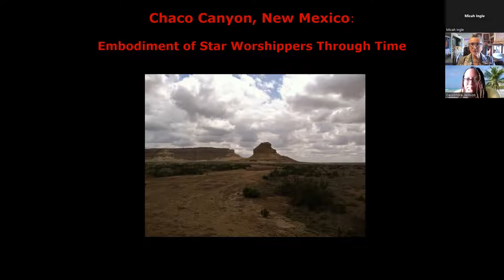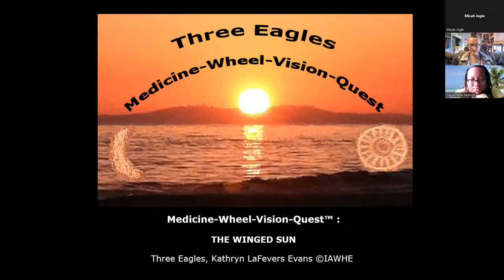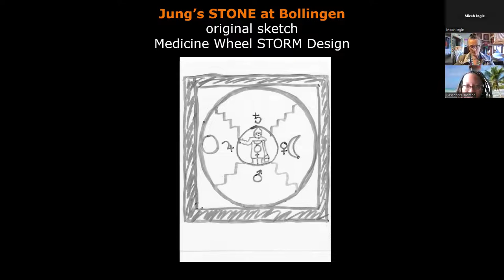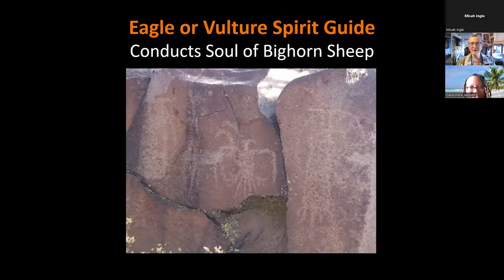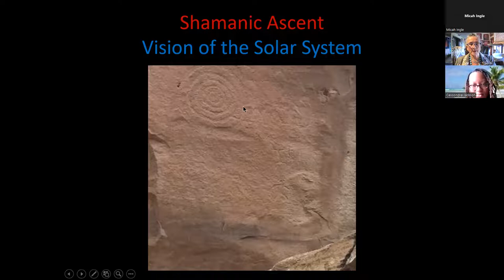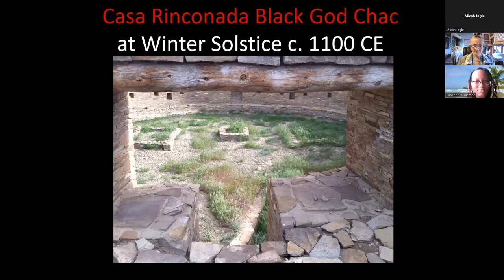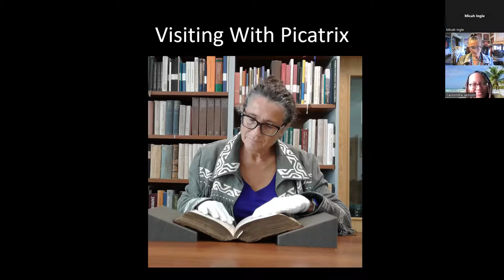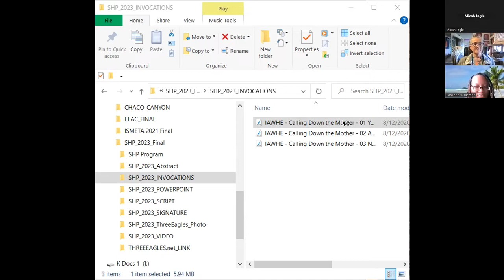Chaco Canyon, New Mexico: Embodiment of Star Worshippers Through Time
Invited Speaker to March 15th Virtual Workshop, preceding the Society for Humanistic Psychology SHP 2023 conference at the University of New Mexico, Albuquerque.

Chaco Canyon, New Mexico's medieval indigenous astronomical observatory, embodies star worshippers from neolithic Anatolia and the US Southwest, medieval Middle East, and Renaissance Europe. Timekeeping through astronomical observations, along with ritual and talismanic astral magic, are shamanic practices that unite humankind throughout time. Shamanism is a universal human endeavor that informs humanistic and other depth psychologies, and is itself embraced as our original indigenous psychology. Using PowerPoint images of shamanic star worship from these widespread locations, I offer a vision of humankind's earthly and cosmic unity. Whether embodied as stone observatories and ritual centers, on stone as petroglyphs or pictographs, in ink as treatise or talisman, as mechanical astrological clocks, or enacted through the human body itself---indigenous shamanism grounds humankind in our greater nature.

Kathryn Three Eagles is a Native American shaman, and shamanic practitioner within the depth psychology community. She practiced Medicine-Wheel-Vision-Quest™ and Jungian Natural Magic™ transformational therapies through her company IAWHE. At Pacifica Graduate Institute she taught a course in the Engaged Humanities Program on C. G. Jung’s Red Book. Kathryn also taught a section of Complimentary & Alternative Medicines in the Somatic Studies Program.

Professional memberships include: APA Division 32 Humanistic Psychology; IAJS International Association for Jungian Studies; ITA International Transpersonal Association; and AHP/ATP Association for Humanistic Psychology/Association for Transpersonal Psychology, ASE Association for the Study of Esotericism; RSA Renaissance Society of America; SMRP Society for Medieval & Renaissance Philosophy; Societas Magica; and ISNS International Society for Neoplatonic Studies; AMORC/TMO.

Since 2002, Kathryn’s presentations include: “Magic & The Binary Code: Renaissance Christian Kabbalah & Buckminster Fuller’s Tensegrity Structures” at AMORC Conference 2010; “Natural Magic: Imaginal Mythopoetics in De Magia naturali and The Red Book” Medieval & Renaissance Conference Barnard College 2012; “French Renaissance Philosophy: Pythagorean Philosophy or Cabala in Jacques Lefèvre d’Étaples's De magia naturali” at RSA 2014; “Medicine-Wheel-Vision-Quest™ : A Shamanic Revolution via Renaissance Humanists, C.G. Jung, and James Hillman” at APA Division 32 Society for Humanistic Psychology Annual Conference 2015; “Calling Down the Mother” Native American Poetry & Invocation at the C.G. Jung Institute of San Francisco & IAAP Analysis and Activism 2020 + U.S. Presidency Conference; “Practicing Native American Medicine Wheel Multi-Culturally: Embodied Invocation, Visualization, and Ritual” at ISMETA/Pacifica 2021 Virtual Conference; “Transcending Politics Through Practicing Transpersonal Medicine Wheel” at APA 2021 Virtual Convention, Humanistic Psychology; “Lockdown Self-Reflection” in Mirrors of the Mind 10, LACPA 2021; “Thābit ibn Qurra al-Ḥarrānī and Jacques Lefèvre d'Étaples’ De magia naturali” at Societas Magica 2022 Hybrid Conference.

Peer-reviewed articles relevant to this workshop:
“Practicing Medicine Wheel for Holistic Healing” in Holistic Treatment in Mental Health: A Handbook of Practitioners Perspectives (2020); numerous entries in the sections on Christianity, Hinduism, Indigenous Religions (Native American), and Paganism in The Encyclopedia of Women in World Religions: Faith and Culture across History (2018); the poem “Spirit Guide to Third Falls” in Journal of Indigenous Wellbeing (2016); “Shamanic Vision Quest: Native American Ritual, Depth Psychology, and Renaissance Natural Magic” in NeuroQuantology Special Issue on Health, Healing & Consciousness (2016); “The Humanities Take a Walk Outside Time” chapter in The Soul Does Not Specialize: Revaluing the Humanities and the Polyvalent Imagination (2012).

Presentation relates to the conference:
As human collaborations, these astronomical embodiments ground us in our greater human community---beyond national, cultural, ethnic, racial, and religious differences. Shamanism cultivates radical hospitality for all of humankind.

Kathryn Three Eagles, Chickasaw Nation
Medicine-Wheel-Vision-Quest™
Jungian Natural Magic™